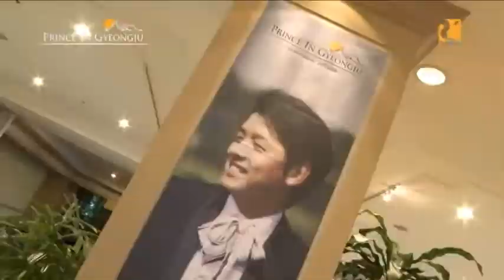[RyuSiwon Weekly] 2009 Birthday Party_Prince in Gyeongju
9월 27일에 있었던 2009년 생일파티는 경주에서 열렸답니다.
국제적으로 열리는 그의 생일파티가 벌써 올해로 다섯번째라죠?
그동안 쭉 서울에서만 개최되던 행사가 특이하게 경주에서 열린 이유는
그의 고향인 경상북도와 그의 추억의 수학여행지인 경주를 알리기
위해서라고 합니다.
최근 유행하고 있는 신종플루의 위협에도 불구하고 일본, 홍콩, 싱가포르,
중국 등지에서 많은 분들이 찾아주셨어요.
그분들의 정성에 대한 보답으로 시원씨가 준비한 특별 선물은..?
가을 밤하늘을 화려하게 수놓은 환상적인 불꽃놀이였다죠!
정말 로맨틱한 밤이었답니다.

Prince in Gyeongju!
This year's Birthday Party was held in Gyeongju on September 27th.
Wasn't it already the fifth time that he held his international birthday party in Korea?
Why in Gyeongju? It was because he wanted to introduce his hometown, Gyeongsangbuk-do and his memorable school trip place, Gyeongju to everyone.
Despite the threat of Type A Influenza, thousands of his fans from Japan, Hong Kong, Singapore and China came to celebrate his birthday.
Guess what his surprise present in return for your love was?
Answer: Fantastic Firework that beautifully embroidered the autumn sky of Gyeongju!
That was so romantic!!

Prince in Gyeongju..!!!
9月27日、2009バースデーパーティーが慶州で開かれました。
世界各国のファンが参加するバースデーパーティーは今年でもう5回目ですね。
これまでずっとソウルで開かれてきたバースデーが今年は慶州で開かれた理由は
リュ･シウォンの故郷である慶尚北道と彼の修学旅行の思い出の地である慶州を皆さんに見てもらいたかったからです。
最近の新型インフルエンザの流行にも関わらず日本、香港、シンガポール、中国などから
たくさんの方が来て下さいました。
その方々の愛情に応えるためにリュ･シウォンが準備した特別なプレゼントとは？
秋の夜空に華麗に浮かぶ幻想的な花火でした。
一生忘れられないロマンティックな夜になりました。

Prince in Gyeongju..!!!
9月27日，下午庆北•庆州市的室内体育馆里举行了柳时元生日纪念粉丝宴会。
今年轮第五次的此活动以前一直在首尔进行不同这次在庆尚北道庆州市里举行了。
大家们都不顾最近流行的甲型流感在日本、中国、中国（香港）、新加坡、台湾、美国等粉丝们来着祝贺，而且柳时元过了非常有意的生日。
所报答粉丝们柳时元准备了特别的礼物，还准备了绣秋天夜空的礼花装扮了浪漫的终场。